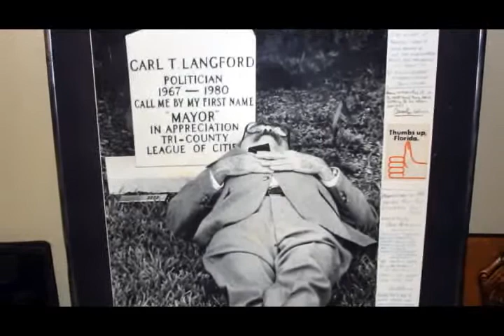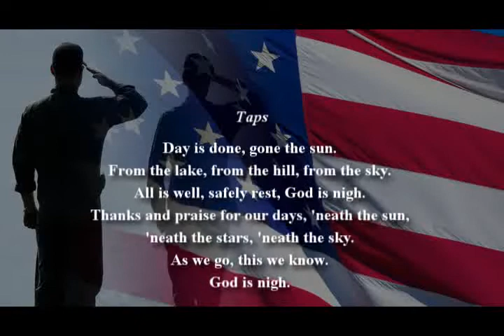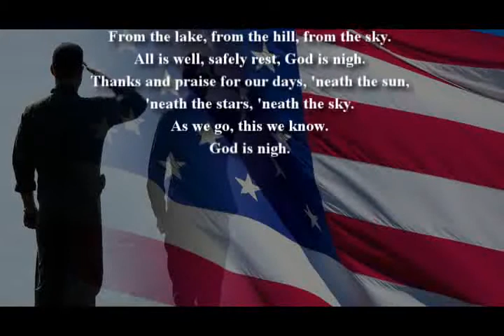Remembering Carl T Langford